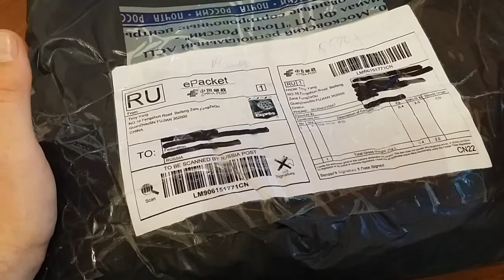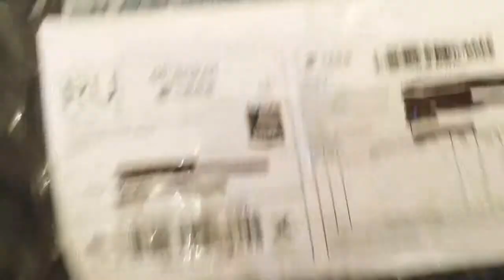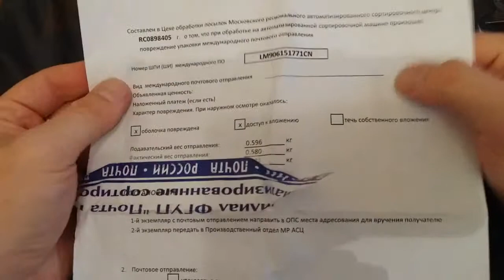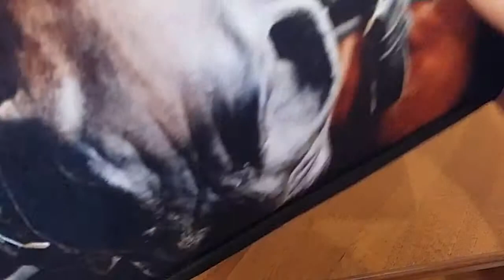Посылка из Китая школьный рюкзак 3D Animal Felt Backpack